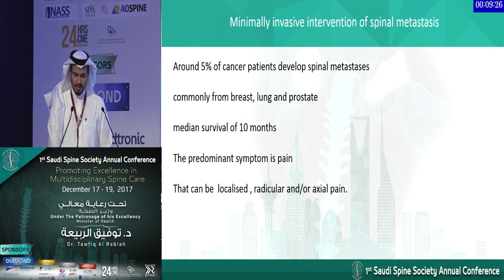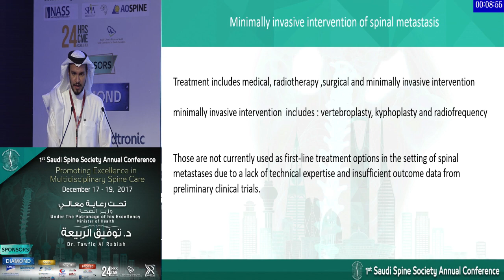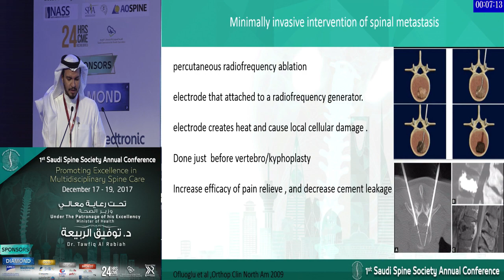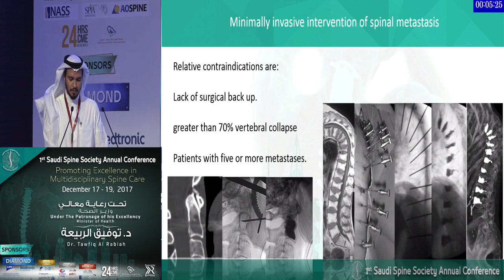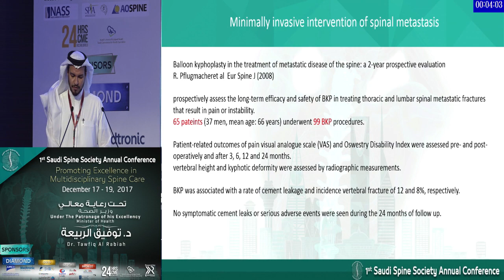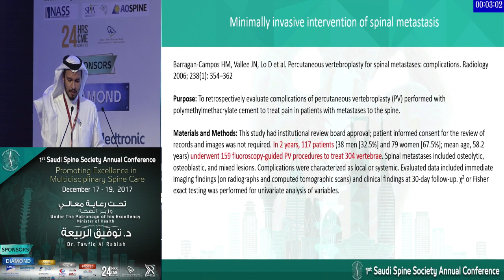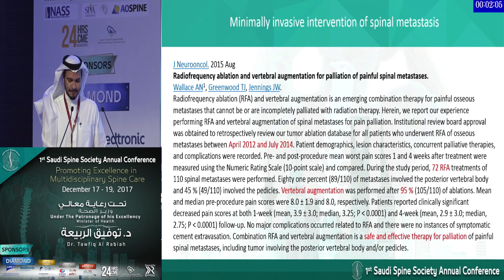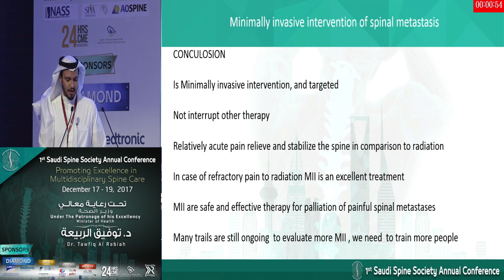Minimally Invasive Intervention of Spinal Metastasis by Dr Fawaz Alshareef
A lecture presented during the First Annual Conference of the Saudi Spine Society.